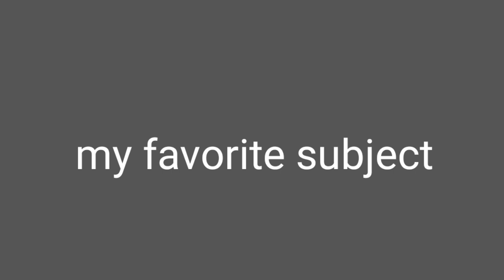10 Lines On My Favourite Subject & My favourite subject essay & Essay on My Favourite Subject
essay on my favourite subject,